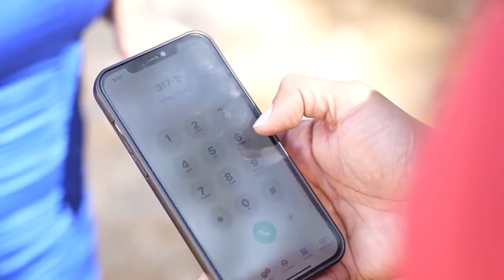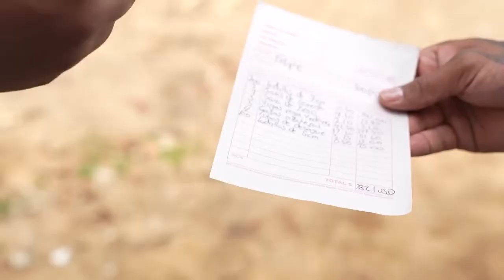Le patron de mon petit ami est tombé amoureux de moi et voici comment j'ai réagi